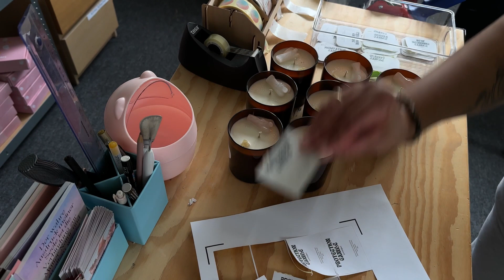Labeling Candles *no talking* Smallbusiness Vlog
Todays ASMR style Video is a cozy morning in my Candle Studio.
Print & Cut my new Candle Labels with me - for my Bestselling Protection Candle with a Crystal Guardian Angel and real Frankincense on top.

Want more Spiritual Wellness Products? Shop our handmade, Reiki-infused Crystalcandles & Reiki-Candles.

🌍 Shipping

🎙️Listen to the Aligned Living Podcast